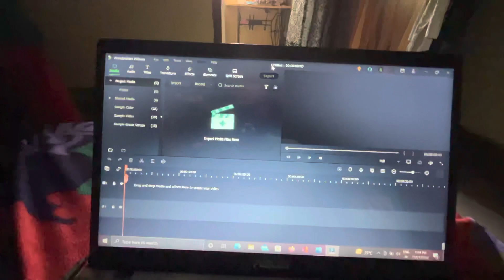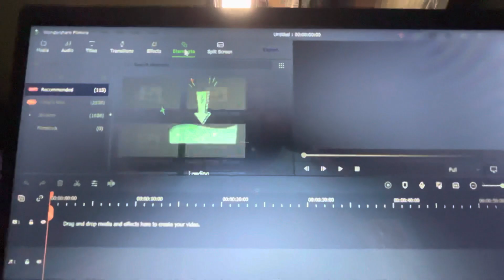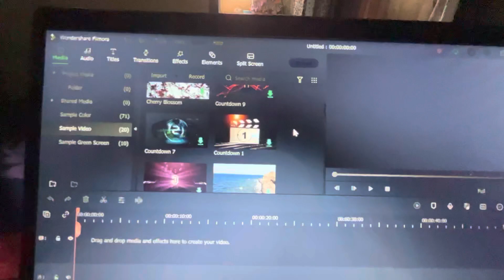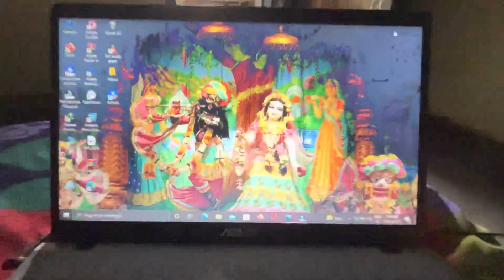Meri tabyat kharab hogyi ll Gaurav Mishra ll new vlog